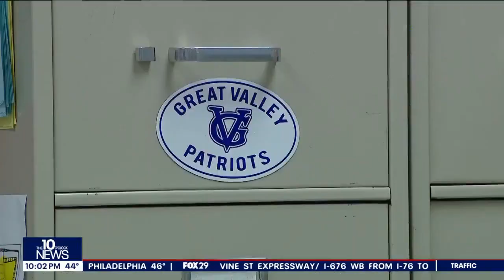Community rallies around family of Pa. teacher who died days after birth of second child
Jennifer Krasna, a teacher at Charlestown Elementary School in Malvern, passed away on Monday.